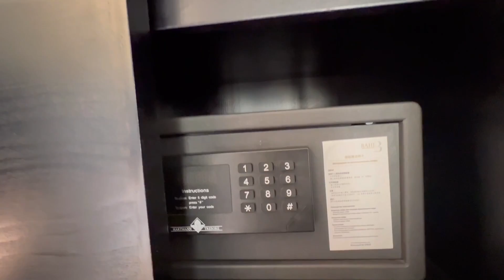Bahi Ajman Palace Hotel| Family Staycation| Best hotels in Ajman |UAE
Bahi Palace Ajman Hotel & Spa is a heritage retreat, located on a private beach and offering views of the Arabian Gulf and the city. It features luxurious accommodation with free Wi-Fi, an outdoor pool and a gym.
Featuring a French balcony or terrace, all rooms and residences at Bahi Palace Ajman Hotel & Spa offer city views and are equipped with a flat-screen TV, minibar and electric kettle.

Bahi Ajman Palace Hotel offers a range of dining and lounge options, as well as 24-hour room service, and serves countless cuisines from around the world, serving a buffet breakfast every morning.

After an energetic workout at the gym, guests can get more relax options such as a sauna or soak up the sun on the outdoor sun loungers.

Bahi Palace Ajman Hotel & Spa is a picturesque and relaxing retreat, located 22 km from Dubai International Airport and 11 km from Sharjah International Airport.

An airport shuttle service is available upon request and at a surcharge.